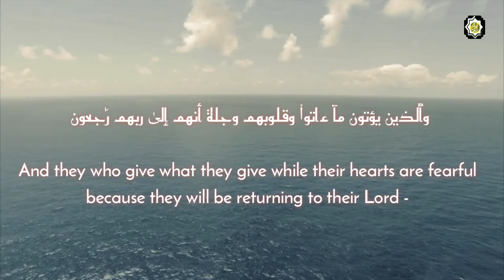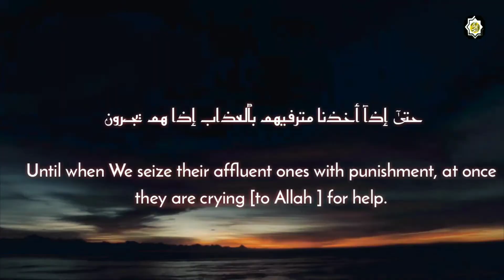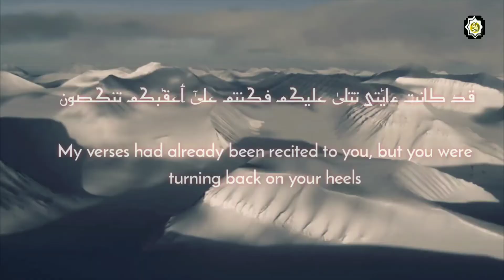Best emotional Quran surah al muminoon with subtitles misharay